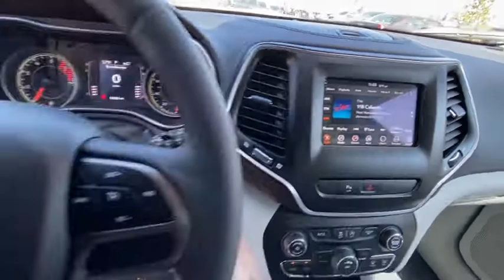2020 Jeep Cherokee Reno, Carson City, Northern Nevada, Sacramento, Elko, NV LD553252R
Billet Silver Metallic Clear Coat Used 2020 Jeep Cherokee available in Reno, Nevada at Lithia Chrysler Jeep of Reno. Servicing the Carson City, Northern Nevada, Sacramento, Elko, NV area.
2020 Jeep Cherokee Latitude Plus 4x4 - Stock#: LD553252R - VIN#: 1C4PJMLN7LD553252

Jeep Certified GREAT MILES 10010! PRICED TO MOVE $200 below Kelley Blue Book! EPA 29 MPG Hwy/21 MPG City! Keyless Start Bluetooth iPod/MP3 Input Smart Device Integration Apple CarPlay Blind Spot Monitor Satellite Radio READ MORE! KEY FEATURES INCLUDE: 4x4 Back-Up Camera Satellite Radio iPod/MP3 Input Bluetooth Aluminum Wheels Keyless Start Blind Spot Monitor Apple CarPlay Smart Device Integration Rear Spoiler MP3 Player Privacy Glass Keyless Entry Steering Wheel Controls. OPTION PACKAGES: ENGINE: 2.0L I4 DOHC DI TURBO W/ESS Acoustic Windshield Active Noise Control System Dual Bright Exhaust Tips 180 Amp Alternator Engine Oil Cooler Base Insulation Group TRANSMISSION: 9-SPEED 948TE AUTOMATIC (STD). EXPERTS ARE SAYING: Great Gas Mileage: 29 MPG Hwy. A GREAT TIME TO BUY: This Cherokee is priced $200 below Kelley Blue Book. SHOP WITH CONFIDENCE: 125-Point Inspection and Reconditioning 7-Year/100000-Mile Powertrain Limited warranty Some of our pre-owned vehicles may have unrepaired safety recalls. Check vinrcl.safercar.gov/vin/ Rental Car Allowance 24-Hour Towing and Roadside Assistance Carfax Vehicle History Report 3-Month/3000-Mile Maximum Care Coverage Lifetime Certified Warranty Upgrades Available Introductory 3-month subscription to SiriusXM Satellite Radio WHO WE ARE: At Lithia Chrysler Jeep of Reno our first and foremost goal is to make your car-buying and ownership experience better than any other youve had near Carson City Auburn CA Sparks and beyond. And prepare to have your expectations exceeded. Price does not include $449 Dealer Doc fee taxes and license fees. Price contains all applicable dealer incentives and non-limited factory rebates. You may qualify for additional rebates; see dealer for details.